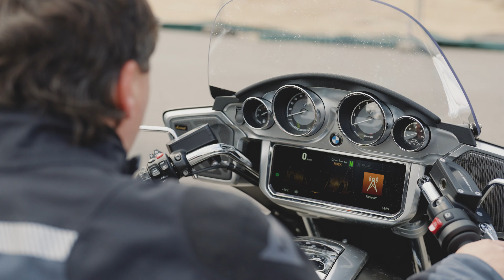Roadshow BMW Motorrad 2022 | Motocentrum BARTH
Kamion BMW plný testovacích motorek přijel v květnu do PARDUBIC! Podívejte se na to, jak tato akce probíhala!